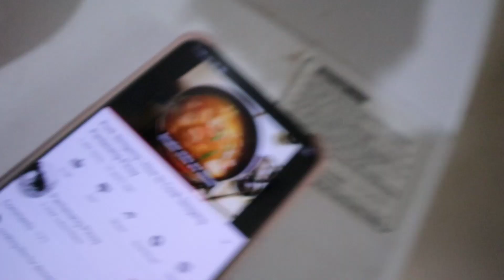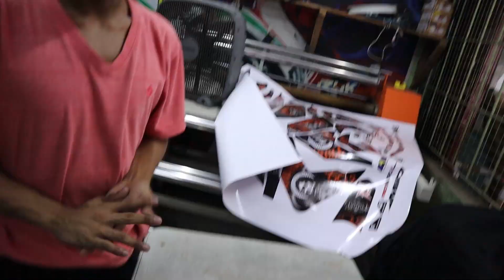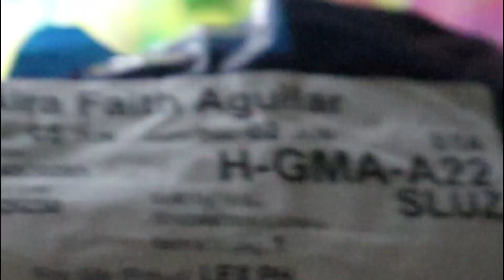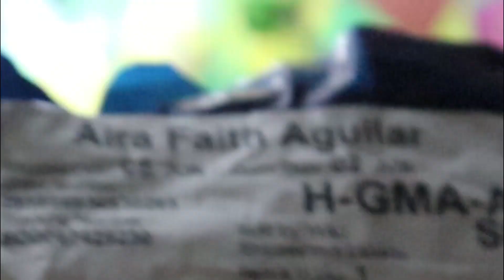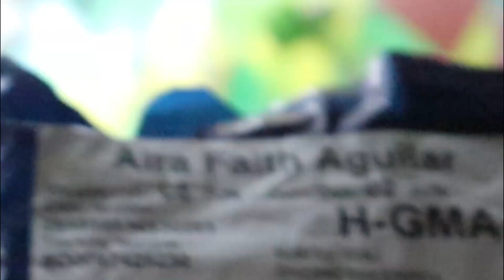FLIP IT OR DRINK IT - Uminum ng Suka nkakatawa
FLIP BOTTLE CHALLENGE 2020 (Flip it or Drink it) Uminum ng Suka nkakatawa
nakaka enjoy gumwa ng video sa shop..good vibes pra s lahat